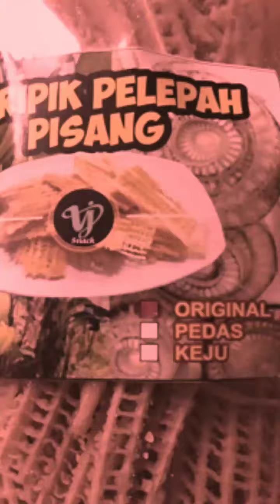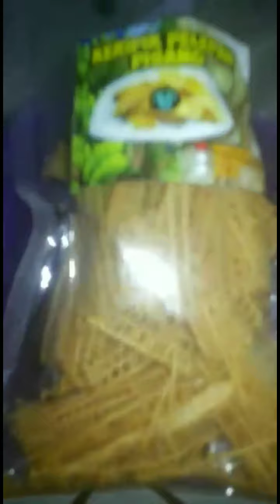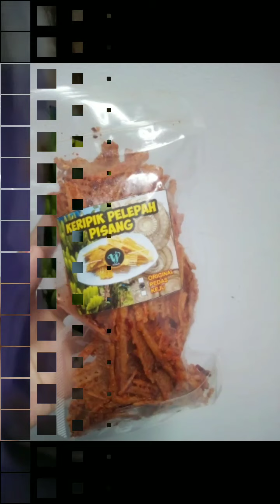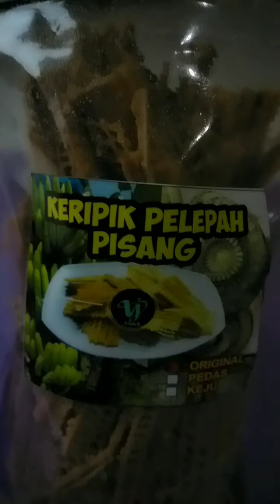Review Keripik Pelepah Pisang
Assalamu'alaikum...
Review lagi kita..
Tahukah Kamu, keripik pelepah pisang ternyata banyak manfaatnya lho, sekaligus jadi camilan mantab.
Keren, yg tadinya sampah bernilai ekonomis.
Yuk simak selengkapnya, jangan lupa mencoba keripiknya ok 👌